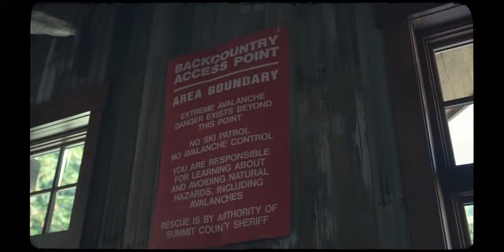VR Show Short Comp Fade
The Vacation Rental Show Short